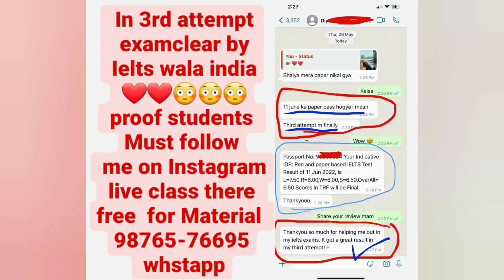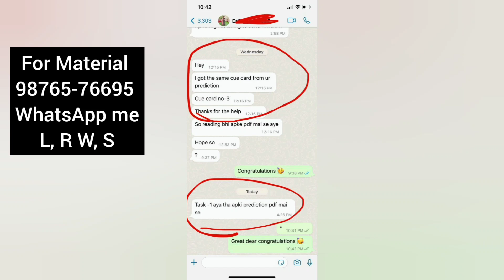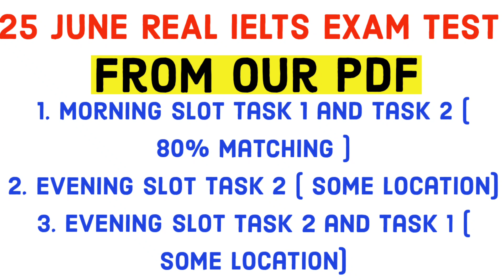which date is best for August 2022 IELTS | August ielts exam dates | August IELTS Exam prediction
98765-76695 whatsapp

listening tes 6 August by ielts plaza
ielts wala india 6 August ielts exam,
prediction 16 july by ielts wala india,
6 August ielts exam prediction,
6 August ielts exam,
6 August ielts exam prediction by asad yaqub,
6 August ielts exam prediction by ielts plaza,
6 August ielts exam prediction by japneet sharma,
6 August ielts exam last predicton,
6 August ielts exam writing task 2 topics,
6 August ielts exam Reading passages,
final Prediction of 6 August ielts exam,
6 August ielts exam Listening predicton,
6 August IELTS exam reading predicton,
6 August ielts exam writing Prediction,
prediction of writing task 2 6 August ielts exam,
prediction of reading 6 August ielts exam,
prediction of listening test 6 August ielts exam, m
6 August ielts exam predictioin by ielts with sakshi,
11 August ielts exam prediction
11 August ielts exam,
11 August ielts exam prediction by asad yaqub
11 August ielts exam prediction by ielts plaza
11 August ielts exam prediction by japneet sharma
11 August ielts exam last predicton,
11 August ielts exam writing task 2 topics
11 August ielts exam Reading passages,
final Prediction of 11 August ielts exam
11 August ielts exam Listening predicton
11 August IELTS exam reading predicton
11 August ielts exam writing Prediction
prediction of writing task 2 11 August ielts exam
prediction of reading 11 August ielts exam,
prediction of listening test 11 August ielts exam,
11 August ielts exam predictioin by ielts with sakshi,
20 August ielts exam prediction,
20 August ielts exam,
20 August ielts exam prediction by asad yaqub,
20 August ielts exam prediction by ielts plaza,
20 August ielts exam prediction by japneet sharma,
20 August ielts exam last predicton,
20 August ielts exam writing task 2 topics,
20 August ielts exam Reading passages,
final Prediction of 20 August ielts exam,
20 August ielts exam Listening predicton,
20 August IELTS exam reading predicton,
20 August ielts exam writing Prediction,
prediction of writing task 2 20 August ielts exam,
prediction of reading 20 August ielts exam,
prediction of listening test 20 August ielts exam,
20 August ielts exam predictioin by ielts with sakshi,
27 August ielts exam review,
27 August ielts exam answers,
27 August ielts exam,
27 August ielts exam evening,
27 August ielts exam morning slot,
27 August ielts exam prediction,
27 August ielts exam prediction 2022,
27 August 2022 ielts exam,
27 August 2022 ielts exam prediction listening,
27 August 2022 ielts exam prediction by japneet sharma,
27 August 2022 ielts exam prediction,
27 August 2022 ielts exam prediction by asad yaqub,
prediction for 27 August ielts exam,
prediction for 27 August 2022 ielts exam,
prediction of 27 August ielts exam,
27 August ielts exam,
27 August ielts exam review,
27 August ielts exam,
August ielts exam dates 2022,
which date best for ielts on August 2022,